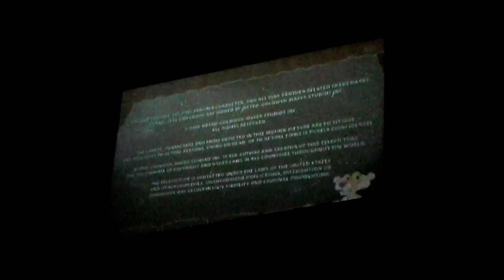Pick pander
West y